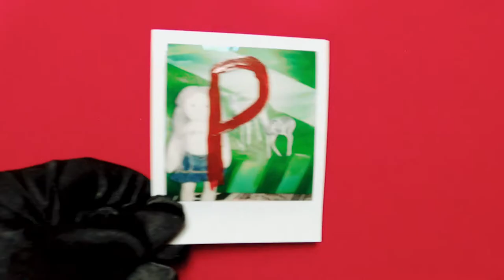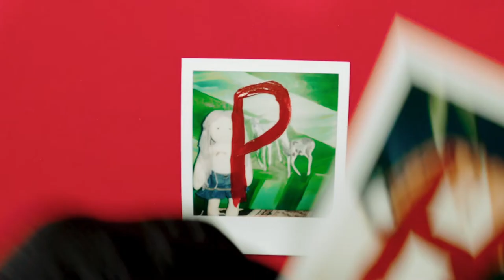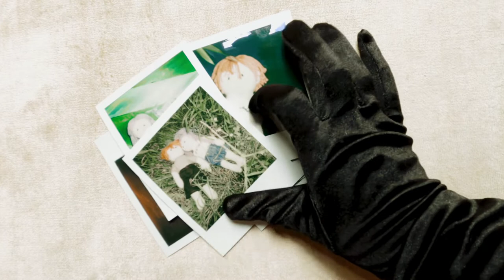Hunter Morris & Blue Blood "Photographs" OFFICIAL VIDEO